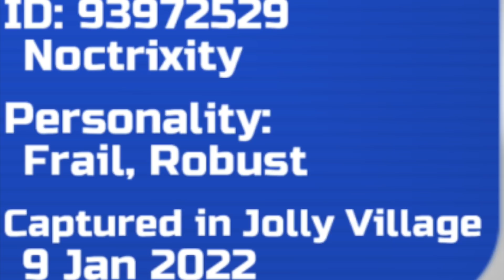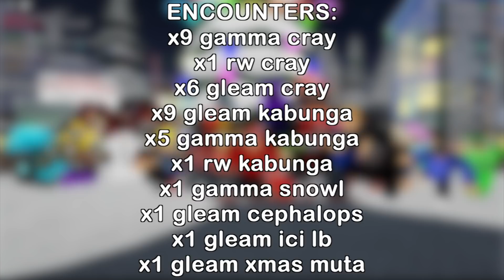I Had 30 PEOPLE Do Their PITY ENCOUNTER at ONCE (Loomian Legacy)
1,000 likes for a part 2!

FrostyyIsCool
Cosmicyl
Rehalf
Bluex114
Cripplwd
Jordan Gaming
DinkyTheDoughnut
Filiponio
Sad Sloppy
ARandomNoob
Clock
Angel3k
Sam
Koda Gaming
KOWZ Gaming
Reidy1273
Keegan Gates
IcicleNeko
reivax Ac-ac
Maksiuko
DeadValk4
DrTechNic
gamer es
demon slayer
SayKylo
VK Troy Lion
prisX
KJD

Want to appear in the description of my video? Become a Member by clicking this link!

Comment "Armenti, I'm a super star!" if you're reading this! (I will most likely heart your comment!)